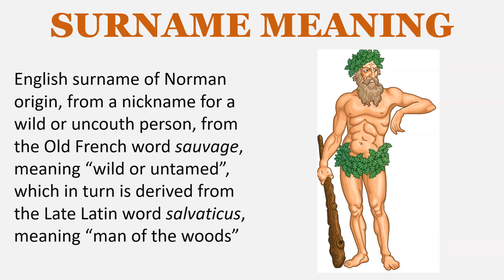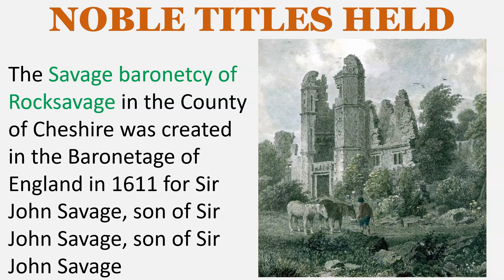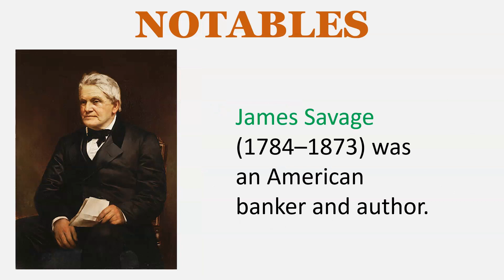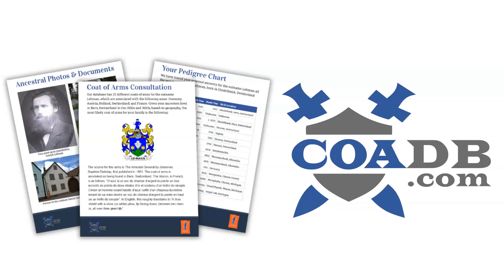Savage Surname History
SURNAME MEANING
English surname of Norman origin, from a nickname for a wild or uncouth person, from the Old French word sauvage, meaning “wild or untamed”, which in turn is derived from the Late Latin word salvaticus, meaning “man of the woods”

EARLY BEARERS
Edric Saluvage – Herefordshire – 1086
Robert le Sauvage – Surrey – 1198
Ralph le Savage – Suffolk – 1268
Geoffrey le Sauvage – Leicestershire – c. 1273
Beatric Sawage – Yorkshire – 1379
Robert Sawfage – Yorkshire – 1379

KNIGHTHOODS
Sir John Savage – died 1386
Sir John Savage - 1465
Sir John Savage – 1486
Sir Humfrey Sauvage - 1487
Sir John (Edward) Savage, Sheriff of Worcester – 1497
Sir Edmond Savage – 1544
Sir John Savage – 1546
Sir Arthur Savage – 1596
Sir John Savage – 1599
Sir Thomas Savage – 1601
Sir John Savage – 1615
Sir Thomas Savage of Cheshire – 1617
Sir Thomas Savage – 1621
Sir Edward Savage of Westminster – 1639
Sir George Savage of Blackworth – 1681
Sir William Savage, solicitor general of Barbados – 1721
Sir John Bosacawen Savage, Royal Marines – 1839
Sir John Savage, mayor of Belfast – 1872

The Savage baronetcy of Rocksavage in the County of Cheshire was created in the Baronetage of England in 1611 for Sir John Savage, son of Sir John Savage, son of Sir John Savage

Sir Thomas Savage, 2nd Baronet, was elevated to the peerage as Viscount Savage in 1626

Sir John Savage, 2nd Viscount Savage, succeeded to the Rivers Earldom upon the death of his grandfather in 1640 to became 2nd Earl Rivers, and was succeeded by his son, Major General Thomas Savage

NOTABLES
Bessey Nassau van Zuylestein (née Savage), Countess of Rochford (1698 or 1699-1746), Former wife of 3rd Earl of Rochford, and later wife of Reverend Philip Carter

Thomas Savage (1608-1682) was a soldier and merchant in colonial New England who attained the rank of major during King Philip's War

James Savage (1784–1873) was an American banker and author

Frederick Savage (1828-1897) was an English engineer and inventor

Richard Henry Savage (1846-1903) was an American military officer and author who wrote more than 40 books of adventure and mystery

John Savage (1673–1747) was an English Anglican clergyman and author

John Savage (d. 1672) Master of Balliol College Oxford, theologian and historian

EARLY SETTLERS
Thomas Savage – Virginia – 1607
Richard Savage – Virginia – 1607
Ann Savage – Virginia – 1621
Job Savage – Nova Scotia – 1749
Matthew Savage – Nova Scotia - 1749